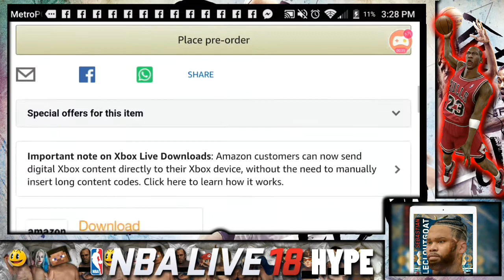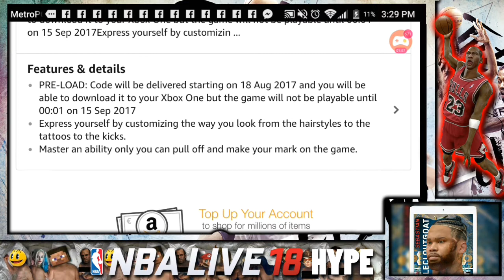PRELOAD NBA LIVE 18 AUGUST 18TH XBOX ONE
new" nba live youtubers league"  XBOX ONE CLUB
SEARCH IT, JOIN IT, PLAY IT

GO HASHTAG LeCLoutGOAT ON TWITTER IF YOUR A NEW MEMBER

Xbox: LeCLoutGOAT
PSN: sincer87